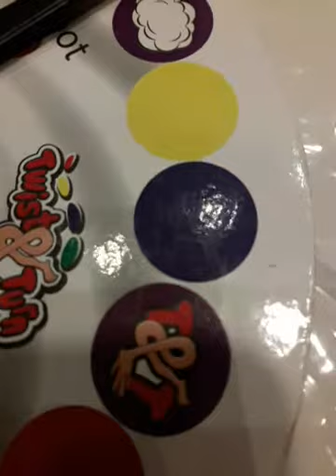Усман vs Ахмад